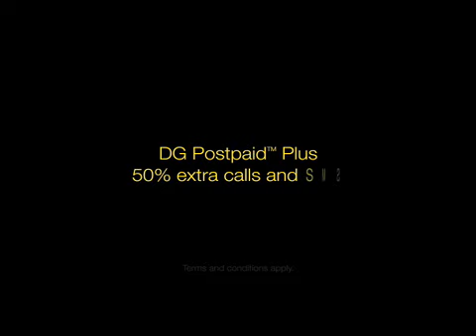Bro To Bro, Naga DDB Malaysia